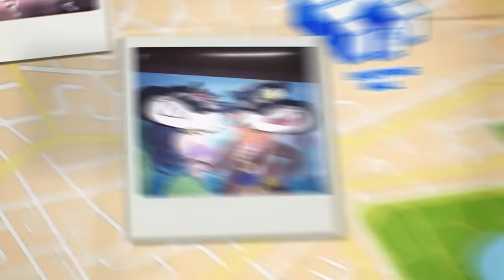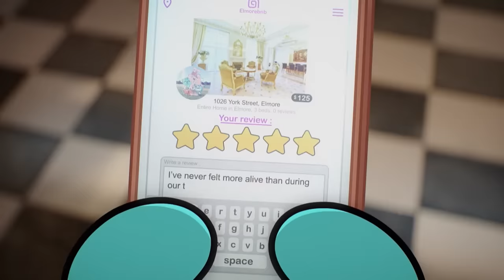Caught red handed | The Ad | Gumball | Cartoon Network